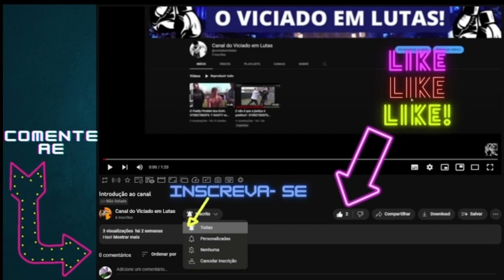Esse Sparring foi fogo, Gabriel com punho potente/ Sparring Boxe 21/04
Aquele esquema: like, comentário e inscrever! Vão no insta dele!